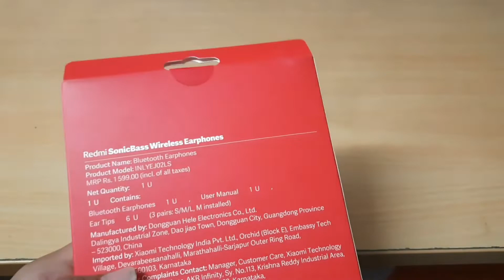💥UnBoxing💥 My ✌First✌ 😎REDMI😎 product | TAMIL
REDMI SonicBass Neckband Bluetooth Headset

1. With Mic : Yes

2. Bluetooth version : 5

3. Wireless range : 10 m

4. Battery life : 12 hrs | Charging time: 2 hrs

5. Battery life upto 12 hours | Dual mic

6. IPX4 Sweat & Splash proof

7. Dual pairing | Supports Voice Assistant

8. Model Name : INLYEJ02LS

9. Color : Black

10. Headphone Type : In the Ear

11. Inline Remote : Yes

Sales Package :
1. 1 Neckband,User Manual, Extra Ear Tips

Product Details:

1. Sweat Proof : Yes

2. Foldable/Collapsible : No

3. Deep Bass : Yes

4. Water Resistant : No

5. Monaural : Yes

6. Driver Type : Dynamic

Indicators :

1. Charging Indicator

2. Turn On/Off Indicator

3. Connection Status Indicator

Controls :

1. Volume Up/Down

2. Next/Previous Tracks

3. Play/Pause Music

4. Answer/Reject/End Calls, Mute/Unmute Calls

5. Access Voice Assistant

6. Headphone Driver Units : 9.2 mm

7. With Microphone : Yes

Warranty :

1. Domestic Warranty
6 Months

JOURNEY 2GETHER